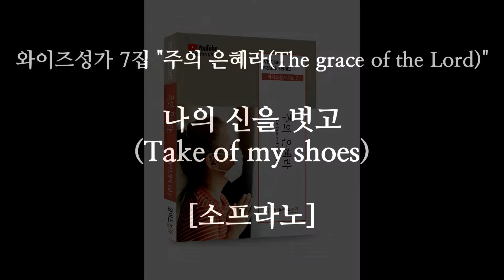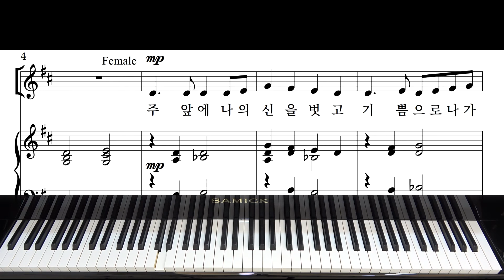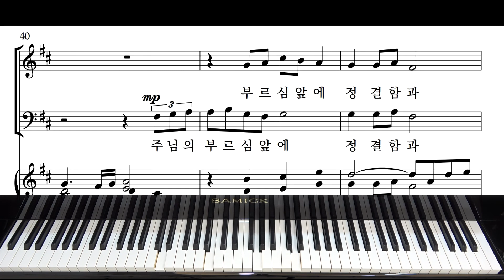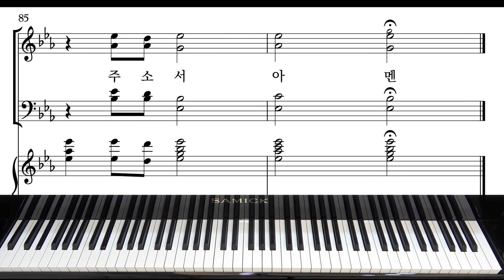찬양 8 나의 신을 벗고 (와이즈성가7집) 전체듣기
00:00 합창
04:52 소프라노
09:43 알토
14:34 테너
19:25 베이스
24:15 MR

1. 온라인 반주 시스템 지원
2. 교회 오케스트라 만들기 지원 사업
3. 정상급 성악가가 직접 녹음한 파트별 음원 제공